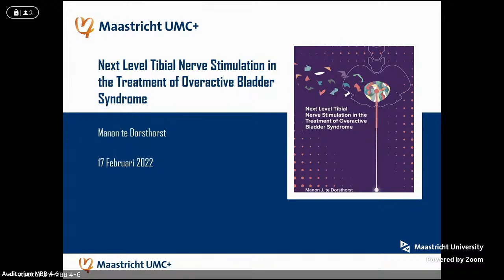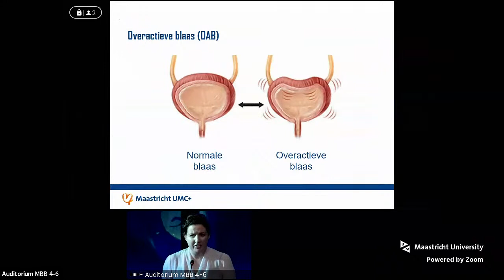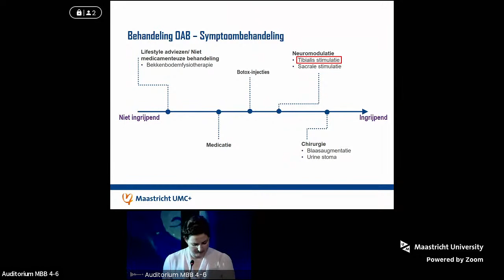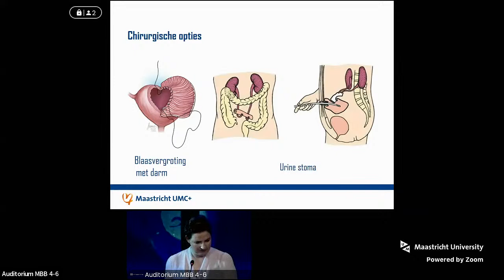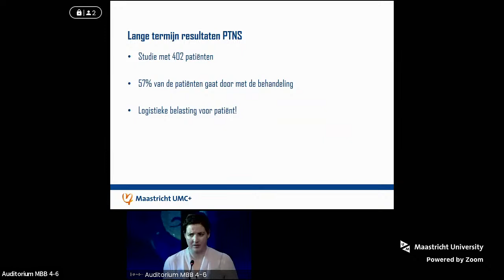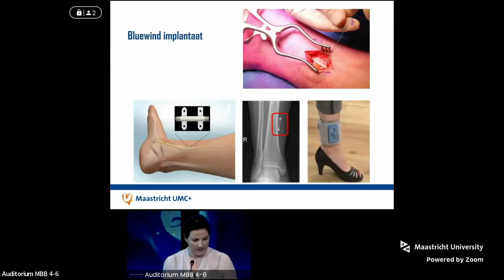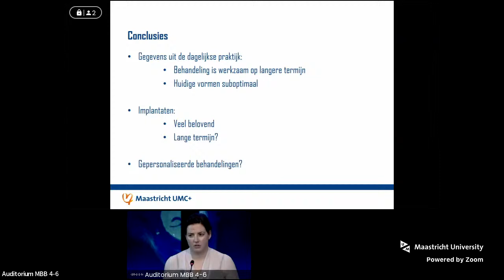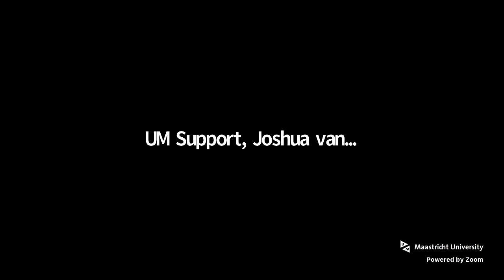Online Phd Defence Manon J. te Dorsthorst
Next Level Tibial Nerve Stimulation in the Treatment of Overactive Bladder Syndrome